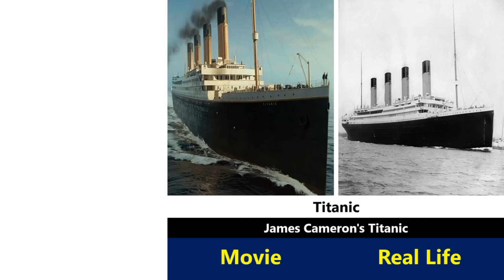What the Titanic Passengers Looked Like in Real Life vs In the Movie